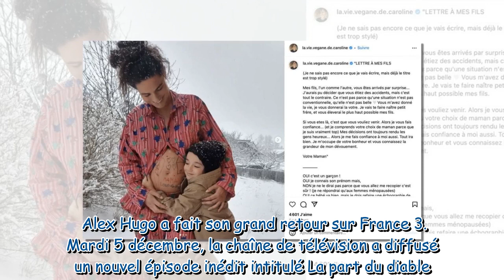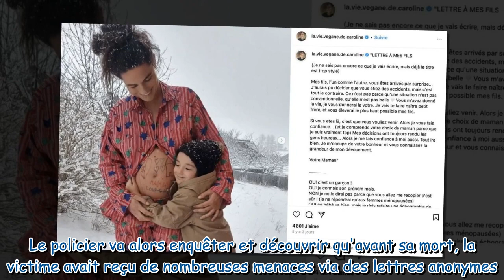Alex Hugo une candidate de Mariés au premier regard fait une apparition inattendue dans la série